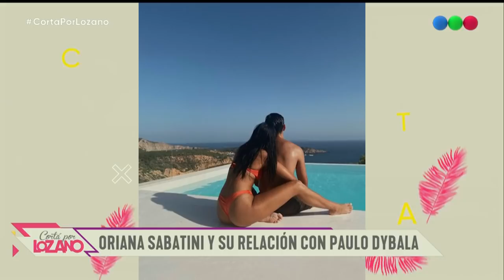¿Cómo llevó Oriana Sabatini el rumor de su embarazo? - Cortá Por Lozano 2020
[CortaPorLozano] ¿Cómo se siente Ori Sabatini luego del posteo sobre cuerpo? 👏